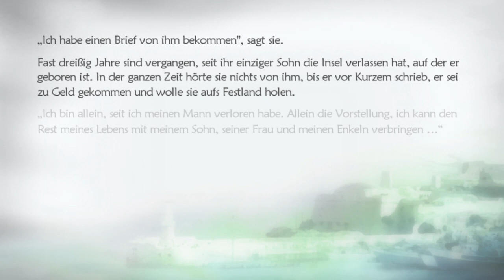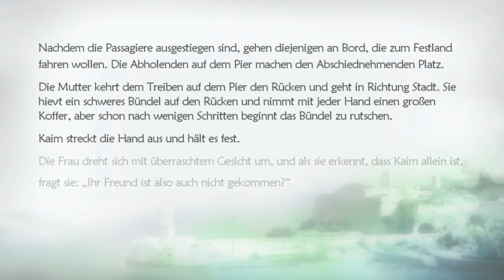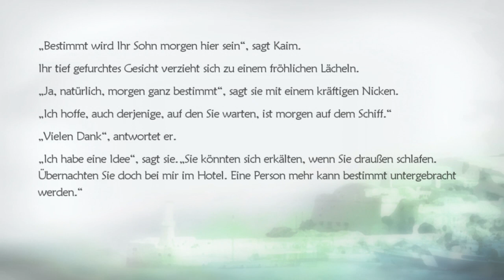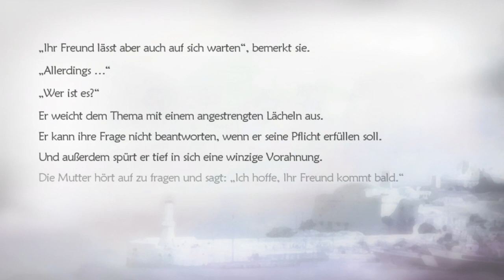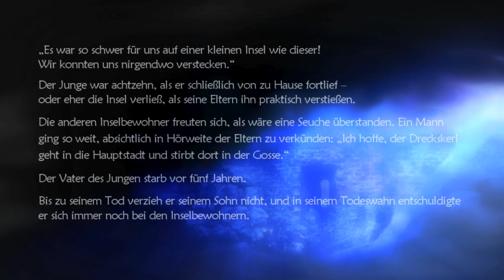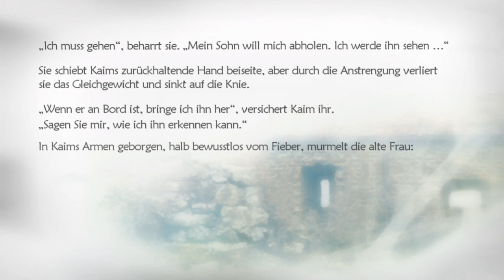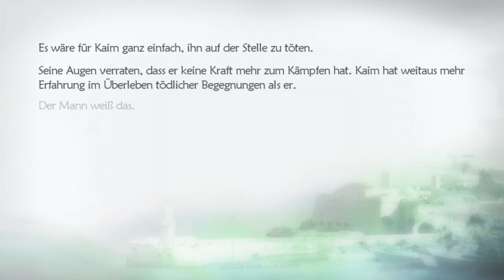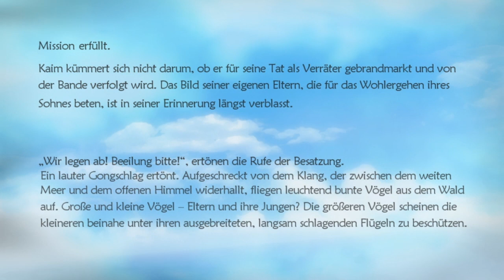#093 Let's Play Lost Odyssey | Traum | Rückkehrer in die Heimat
Irgendwie war die Geschichte vorhersehbar...